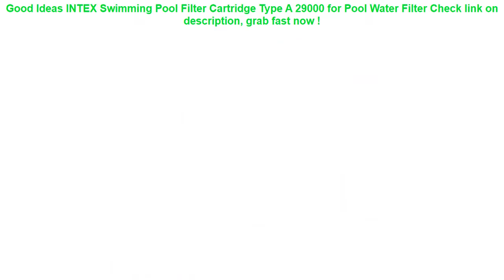INTEX Swimming Pool Filter Cartridge Type A 29000 for Pool Water Filte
13+ price compare INTEX Swimming Pool Filter Cartridge Type A 29000 for Pool Water Filter Best Choice.

| Discount : 32%

Hello, today i want to SHARE about INTEX Swimming Pool Filter Cartridge Type A 29000 for Pool Water Filter

At this time of writing, the INTEX Swimming Pool Filter Cartridge Type A 29000 for Pool Water Filter has garnered 75 customer reviews with rating of 4.6 out of 5 stars. Not a bad score at all as if you round it off, it’s actually a perfect five already. From the looks of that rating, we can say the product is promising mostly because of the following main reasons:

1. Convencient to Use
Many users love the INTEX Swimming Pool Filter Cartridge Type A 29000 for Pool Water Filter for the convenience it brings.

2. Easy to Handle
If you’re a first-time use, you would have no problem with the INTEX Swimming Pool Filter Cartridge Type A 29000 for Pool Water Filter because it’s fairly elementary in usage.

3. Real Value for Money
All the benefits people are now enjoying from the INTEX Swimming Pool Filter Cartridge Type A 29000 for Pool Water Filter at the current price its being sold both online and in stores makes it a really sweet deal that just doesn’t get any better.
Waterproof Case for Phone Punch Cover For iPhone X 8 7 6 6S Plus 5 SE 4 4S Waterproof Phone Case Bag For Samsung Xiaomi 8Plus 5S =

10.8x4x7.3cm Swimming Pool Filter Foam Reusable Washable Sponge Cartridge Foam Suitable Bubble Jetted Pure SPA For Intex S1 Type =

6.0" Universal Mobile Phone Bags Holder Outdoor Sport Arm Pouch Bag For Phone On Hand Sports Running Armband Bag Case waterproof =

Baby Bath Waterwheel Toy Kid Bathroom Education Water Child Boys Girls 1 to 3 Happy Toddler Bathtub Foam Beach Swimming Pool =

Eoges INTEX 55504 Underwater Swimming / Diving Swimming Pool Toy Play Sticks =
1 Pcs Swimming Ring U Shape Inflatable Floating Swim Rings Water Pool Toys Swimming Laps Float Circle Vest For Children Adult =
Baby Kids Swimming Ring Portable Summer Safety Inflatable Adjustable Sunshade Float Water Seat Boat Ring Swim Pool Water Sport =
FLOVEME Waterproof Smartphone Case For Phone Pouch Bag 6.0" Underwater Luminous Phone Case For iPhone XR Huawei Xiaomi Universal =